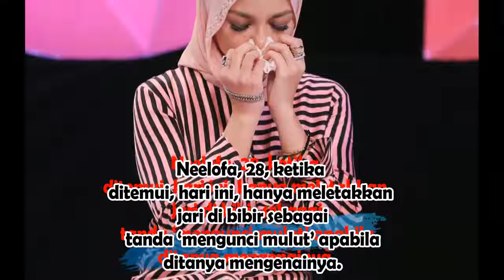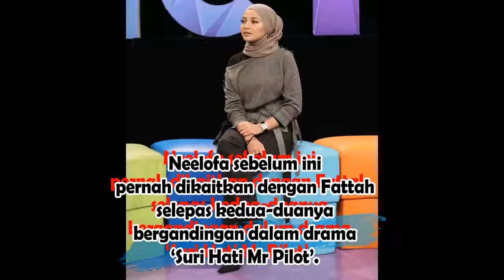Neelofa Tamatkan Sidang Media Serta Merta Bila Ditanya Pernikahan Fattah